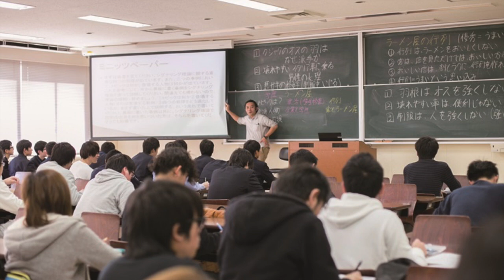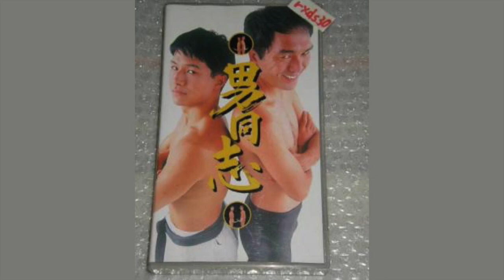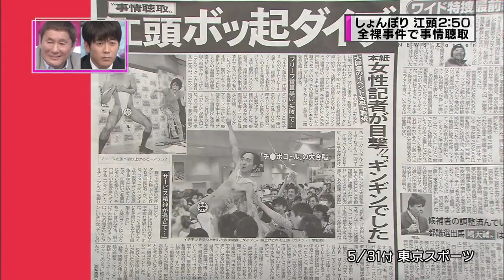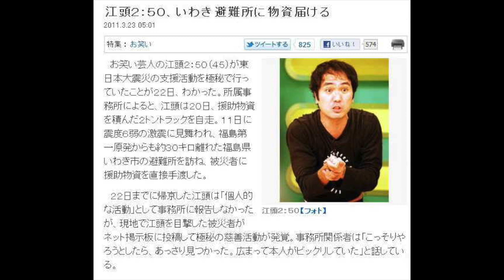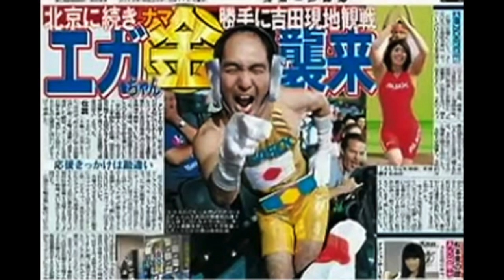The History of Egashira 2:50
A short history of one of the most obscene comedians in Japan.

Special thanks to Adonis K. for the request.

伝説！　江頭2：50（当時31歳）【31歳に見えないコンテスト】 出入り禁止の客席ダイブ

NEDM